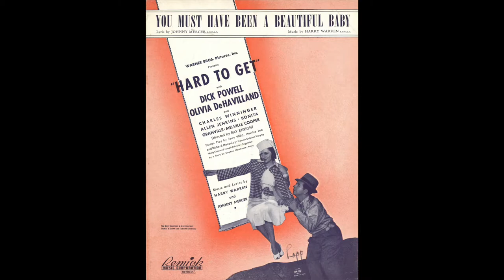You Must Have Been A Beautiful Baby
You Must Have Been A Beautiful Baby was written in 1938 by Harry Warren and Johnny Mercer. As much as I love this song, I still marvel that there was a time when no one thought twice to write lyrics about a kindergartner who ‘drove the little boys wild.’ Yikes!

If you’re wondering who the babies/actresses are in the video, they are, in order: Marilyn Monroe, Elizabeth Taylor, Natalie Wood, Veronica Lake, Margaret O'Brien, Shirley Temple, Heddy Lamar, and Rita Hayworth.

Be sure to stay to the end where there’s a really great TV clip from 1963 of Perry Como and Dinah Shore really having fun with the song.